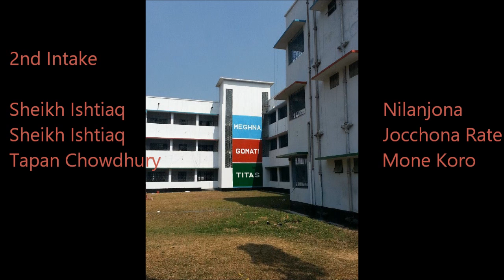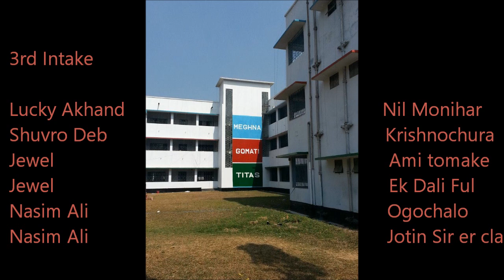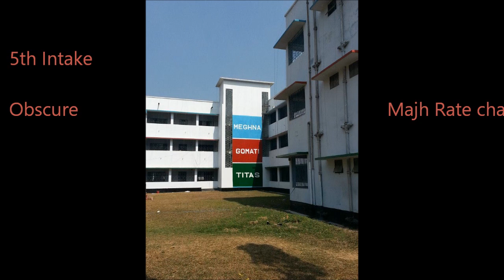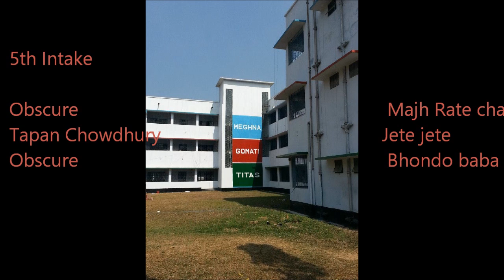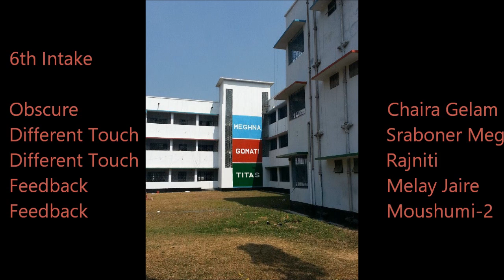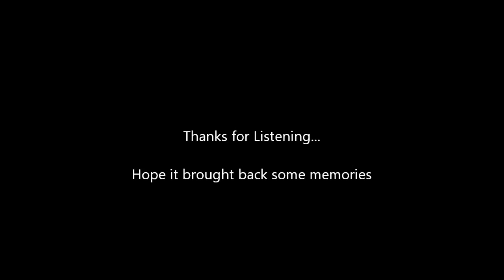Evolution Of Band Music, CCC 1st To 7th intake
These were the college stereo top charts. Based on intake wise most played songs in Comilla Cadet College between year 1986 and 1992.